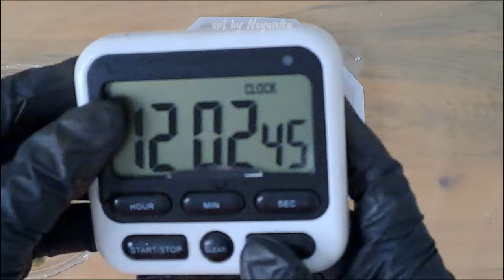Demure 3D RESIN BLOOM Tutorial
Hello everyone :)

The materials I use :
-. Epoxy resin
-. Paste Pigment
-. Mica Powder
-. Alcohol ink